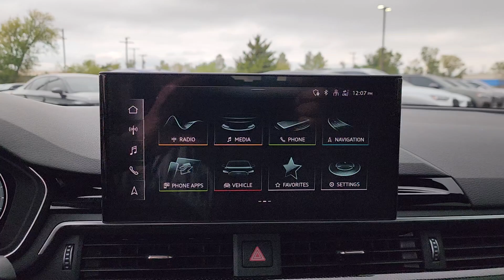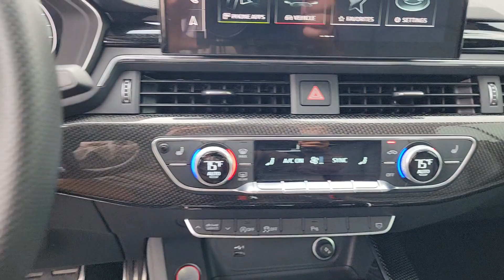2022 Audi S5 3.0T Premium Plus OK Tulsa, Broken Arrow, Bixby, Joplin, Owasso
Pre-Owned 2022 Audi S5 3.0T Premium Plus available at Audi Tulsa located in 4208 South Memorial Drive, Tulsa, OK, 74145. Servicing the Tulsa, Broken Arrow, Bixby, Joplin, Owasso area.
Please mention the stock RN008859A when you contact the dealership for this vehicle.

Introducing the   2022  Audi S5.  The Audi S5 Sportback: The high-performance premium sport sedan that feeds your appetite for exhilaration. The following are some of this vehicles highlighted options: Convenience Package, Keyless Entry, Premium Sound System, Power Passenger Seat, Lane Keeping Assist, Heated Mirrors, Adaptive Cruise Control, Fog Lamps, Back-Up Camera, Electronic Stability Control. Feel the heightened experience only the S5 Sportback can deliver. Drive it today.